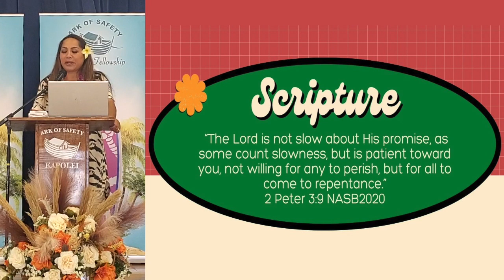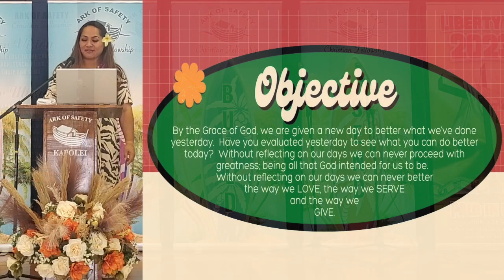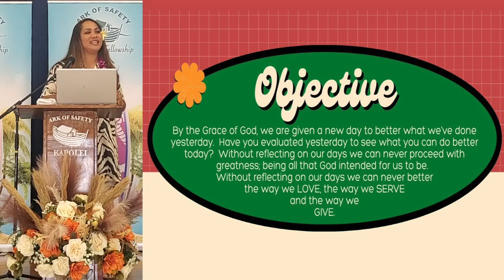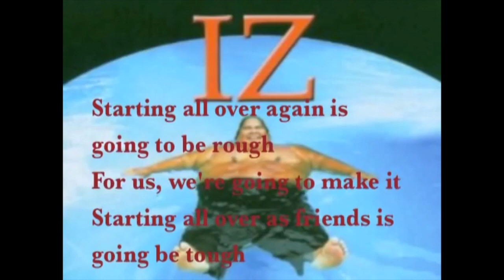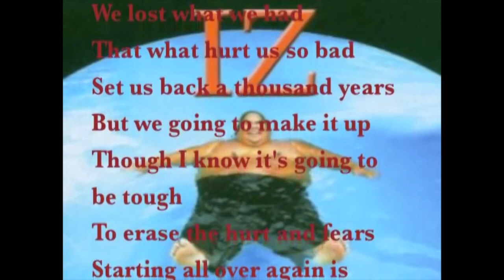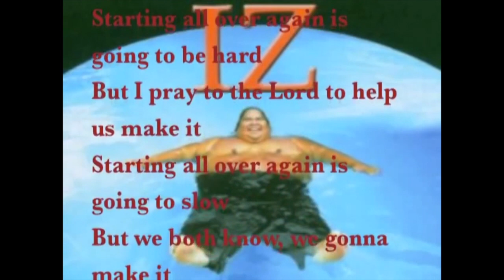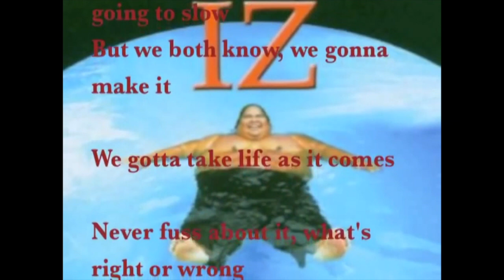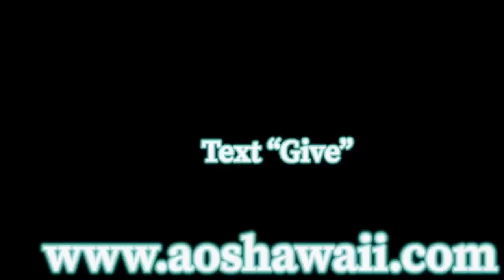Wednesday, June 21, 2023 - Starting All Over Again